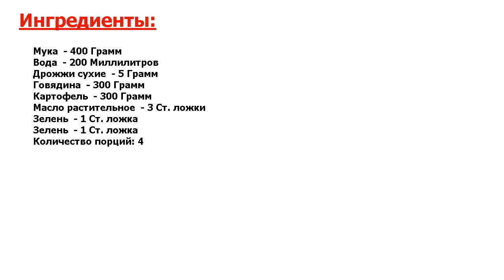★ЭТО НЕЧТО.★ ДАРГИНСКИЙ ХИНКАЛ ★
★Превосходный, идеальный рецепт● Яркий представитель восточной кухни - блюдо даргинский хинкал● Розочки из постного теста на пару, обязательно подаются с мясом, картофелем и наваристым бульоном● Попробуйте этот сытный рецепт!